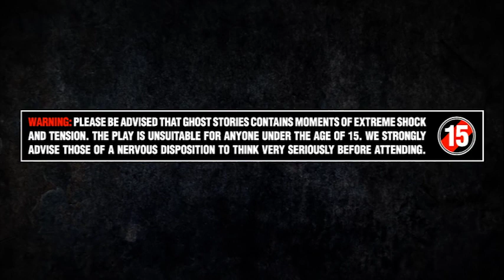GHOST STORIES - NOW PLAYING at the Arts Theatre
BEING SCARED HAS NEVER BEEN SO MUCH FUN

Seen by over 350,000 people worldwide, Ghost Stories is truly an extraordinary theatrical experience. Written and directed by The League of Gentlemen's master of the macabre, Jeremy Dyson, and Andy Nyman, co-creator and director of Derren Brown's television and stage shows, Ghost Stories mixes the very best of theatre with the buzz of a thrill-ride, delivering something truly unique. With some new moments of shock, this show will make you laugh and scream in equal measure.

Ghost Stories is a stage fright like no other - 80 rollercoaster minutes of thrilling, chilling laughs that you won't want to miss... Are you brave enough to book for the scariest fun you'll ever have in a theatre?

WARNING: PLEASE BE ADVISED THAT GHOST STORIES CONTAINS MOMENTS OF SEVERE SHOCK AND TENSION. THE SHOW IS UNSUITABLE FOR ANYONE UNDER THE AGE OF 15. WE STRONGLY ADVISE THAT THOSE OF A NERVOUS DISPOSITION TO THINK VERY SERIOUSLY BEFORE ATTENDING.